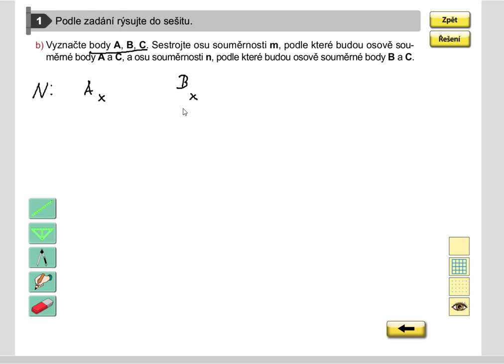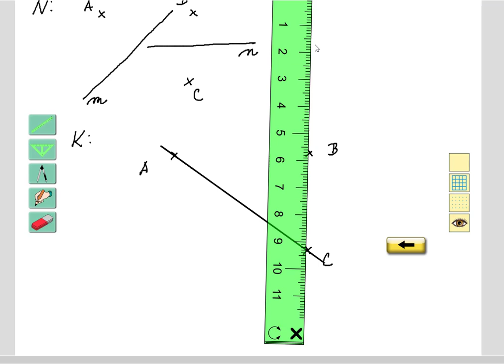Rýsování (konstrukce os souměrnosti tří bodů) , Geometrie pro 5.roč., str. 45, cv. 1b